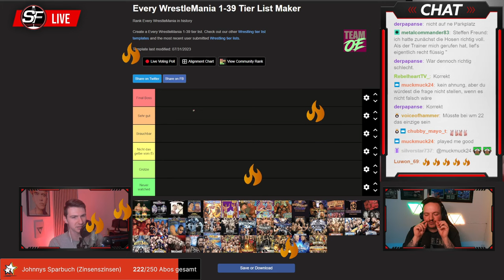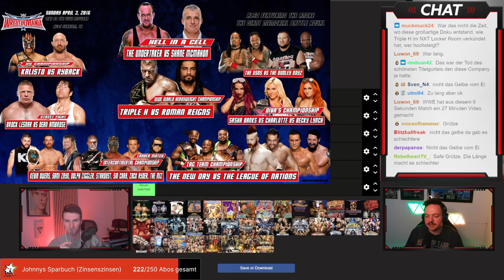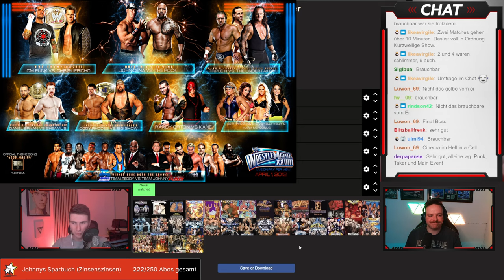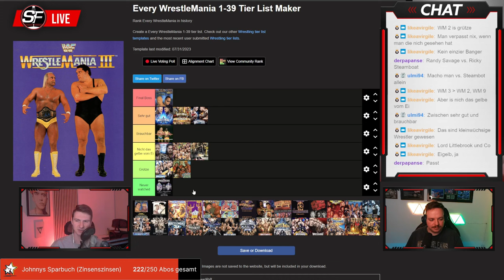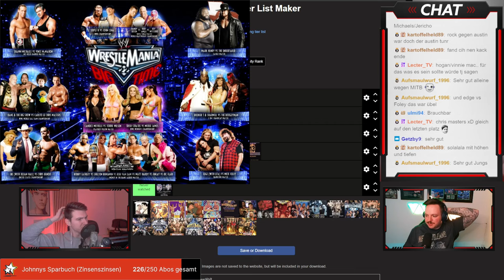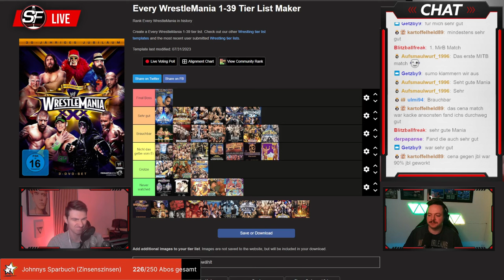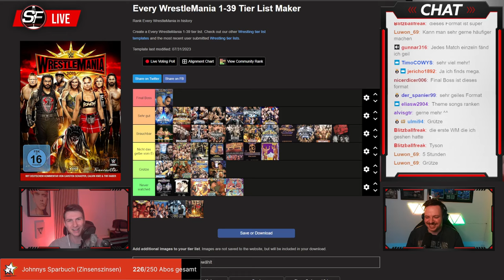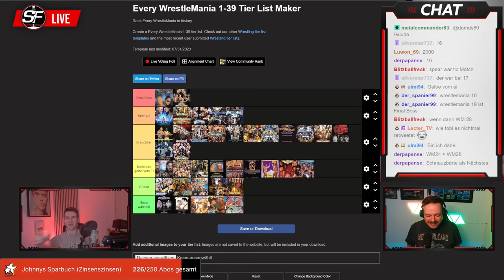Wir ranken JEDE WrestleMania! 🏆 | Spotfight WrestleMania-Ranking/Tierlist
Zusammen mit der Community haben Kris und Tobi die perfekte Tierlist aller WrestleManias erstellt. Schreibt uns eure Meinung zur fertigen Liste in die Kommentare!

Du möchtest das Projekt mit einer Spende unterstützen?